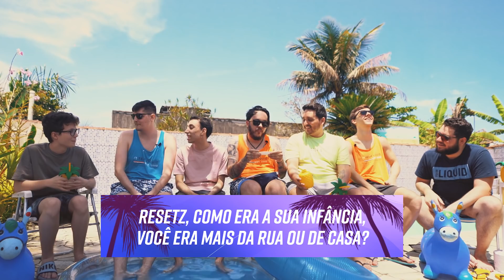Nosso time de R6 está AINDA MAIS CRINGE 🙄 | De Férias com o R6 ☀⛱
Se você acha que as perguntas do vídeo anterior já eram constrangedoras o suficiente, é sinal de que você duvidou do potencial de falar besteirol da Cavalaria do R6 🤣